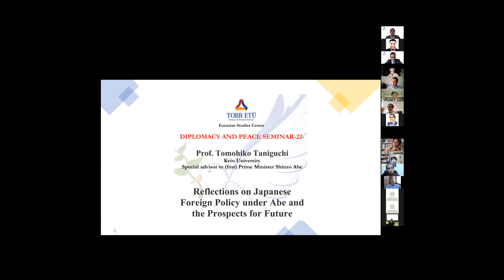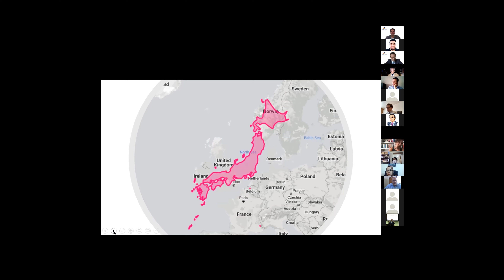Prof. Tomohiko Taniguchi - "Reflections on Japanese Foreign Policy under Abe" 07.10.2020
Within the scope of the 22th Diplomacy and Peace Seminar held on 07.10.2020, Prof. Tomohiko Taniguchi - Keio University faculty member and special adviser to former Japanese Prime Minister Shinzo Abe, was our guest at the Webinar "Reflections on Japanese Foreign Policy under Abe and Prospects for Future".